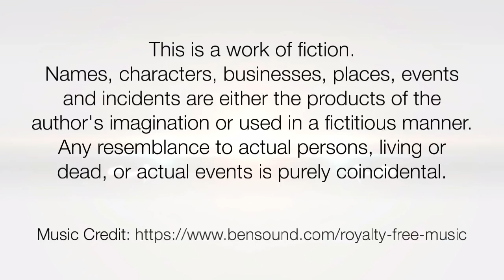ILHW Rapunzel Deepa Twin Braids Making, Twin Braids Flaunting & Twin Braids Play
ILHW Rapunzel Deepa Twin Braids Making, Twin Braids Flaunting & Twin Braids Play with her Below Knee Length Thick & Silky Mane.